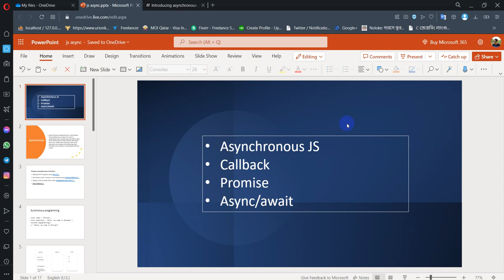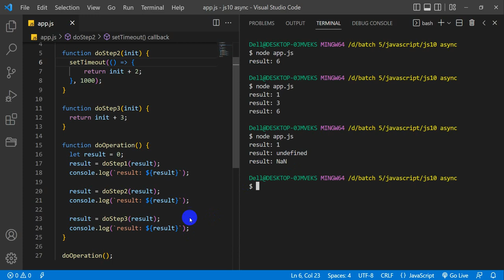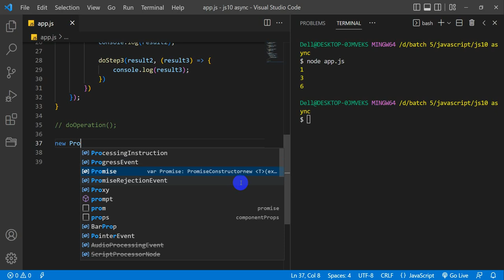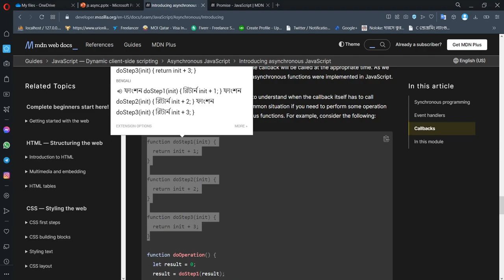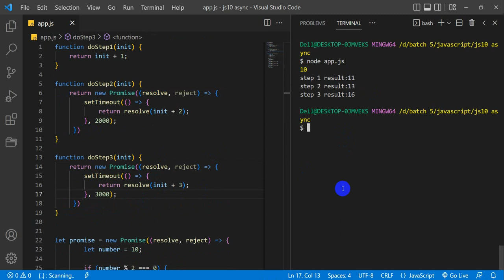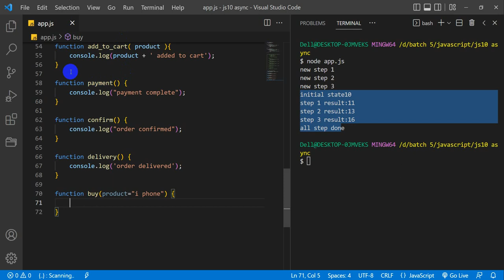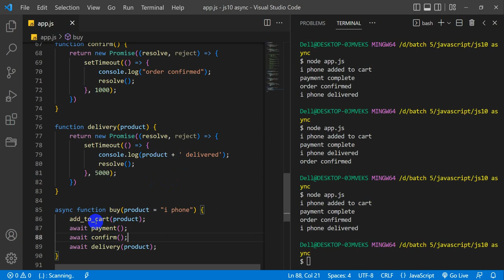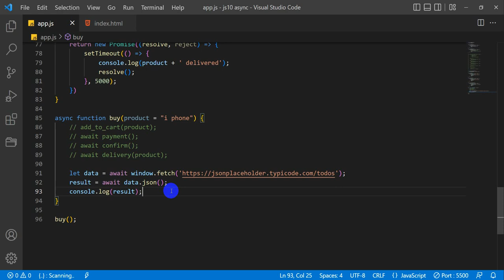Asynchronous Java Script